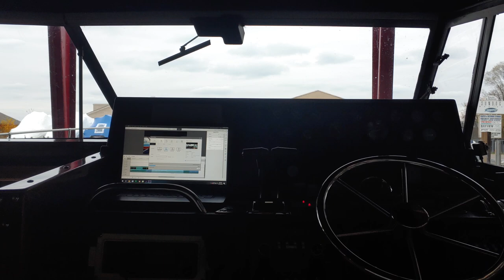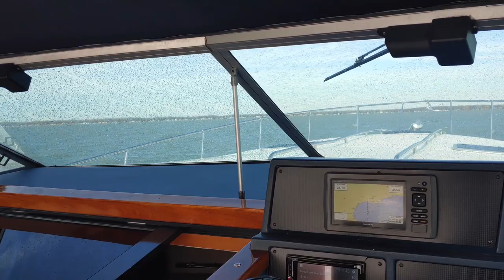Sea Ray 390 Express Restoration VLOG Episode 17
The end of the 2020 Season. I pull her out and make plans for the coming winter.